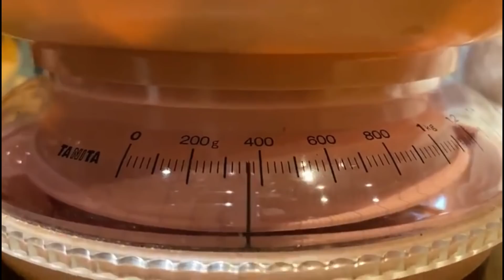【保護した子猫】爆食い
説明
南の島にて動物保護活動をしております。動画の動物はすべて保護動物で　現在猫15匹　犬4匹　ヤギ1頭といつも仲良く暮らしております！YouTubeパートナーシップ提携後、一部収益は全国の動物保護に役立てたいと考えております。よろしくお願いいたします。
・Video para gatos
・Video dla kotów
・Vidéo pour les chats
・วิดีโอสำหรับแมว
・Video per gatti
・Видео для кошек
・고양이를위한 비디오
・貓的視頻

DOVA-SYNDROME YouTube Official様

魔王魂様

もふもふ　モフモフ　動物好き　猫好き　猫大好き　猫がじゃれる
猫じゃらし　猫のお遊び　仲良し　南国　飼い猫　お昼寝 　面白ペット
面白い動画　面白い動物　可愛いペット